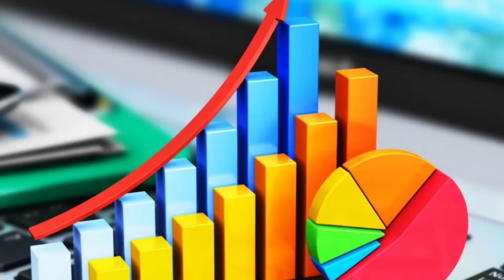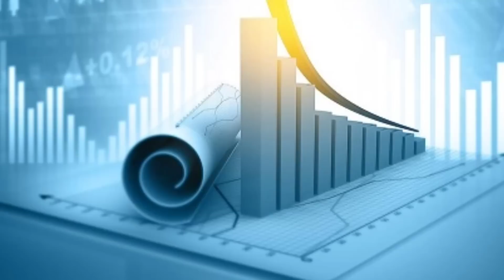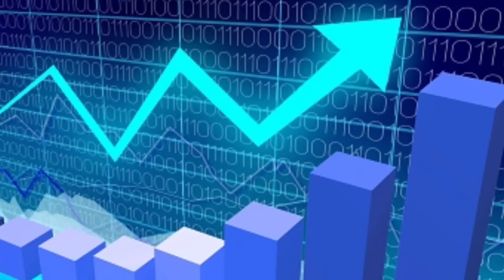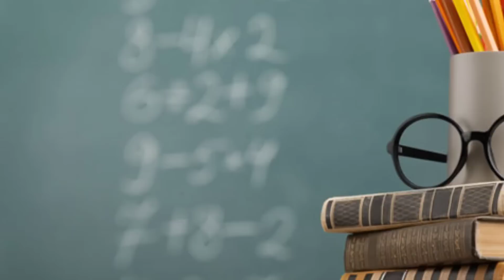12 வருடம் பிறகு குருபெயர்ச்சி ! விருச்சிக ராசிக்கு விஷமிகளால் நடக்கும் விபரீதம் !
12 வருடம் பிறகு குருபெயர்ச்சி ! விருச்சிக ராசிக்கு விஷமிகளால் நடக்கும் விபரீதம் !